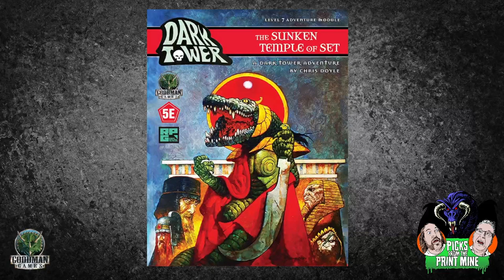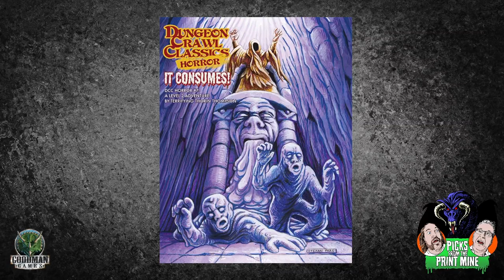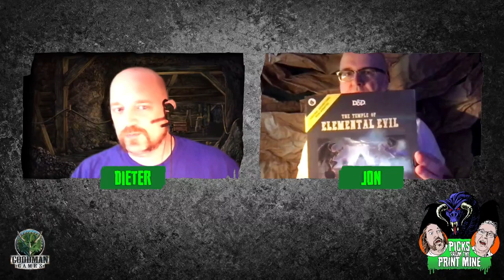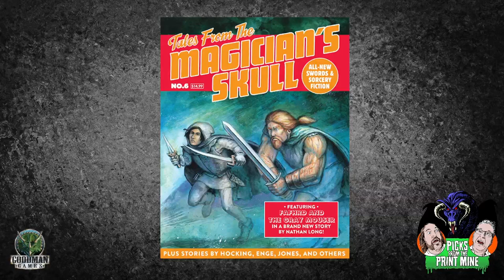Picks From the Print Mine featuring The Temple of Elemental Evil and more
Dieter and Jon explore new finds in the mine, while Emogoth has a fateful and/or calamitous meeting with none other than…The Skull!

It’s a deep dive into the latest releases. Tune in to discover what they’ve unearthed for your entertainment.

Dungeon Crawl Classics Horror #7: It Consumes!

This episode originally aired on October 13, 2021.